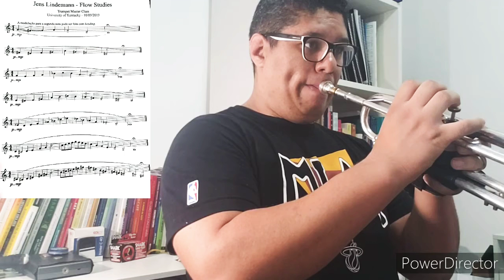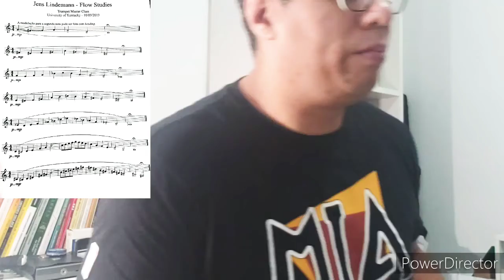Flow Studies - Warm-ups rápidos!!!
Confira os conteúdos exclusivos do Instagram: @maestroisraelcardoso.